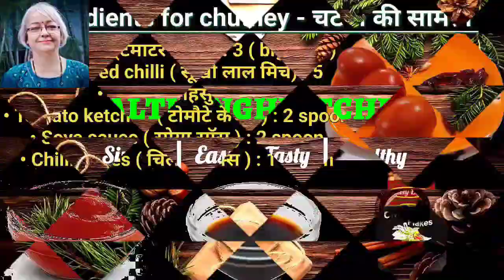Vegetable Soya Butter Momos | Momos Chutney | सॉफ्ट और टेस्टी वेज मोमोस | मोमोज़ चटनी रेसिपी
Vegetable Soya Butter Momos recipe | Momos Chutney recipe | सॉफ्ट और टेस्टी वेज मोमोस | मोमोज़ चटनी रेसिपी | How to make Momos Chutney | Veg Momos Recipe | vegetable momos maltisinghkitchen / Momos Recipe/ Street Style Momos

learn cooking
how to cook tasty recipes
how to cook saag
how to cook vegetable
how to cook spicy food
how to cook instant food
vegetarian recipe
non-vegetarian recipes
Lunch recipes
dinner recipes
breakfast recipes
instant recipes
healthy recipes
homemade
home-made recipes
indian food
indian recipes
aacha khana banana sikhe
khana bnana sikhe
khana bnane ki vidhi
dosa kaise bnaye
dosa bnane ki vidhi
sambar kaise bnaye
sambar bnane ki vidhi
chutney kaise bnaye
chutney bnane ki vidhi
crispy dosa
how to make dosa
how to make Sambar
how to make chutney
how to make dosa batter
how to make crispy dosa
Paneer recipe
Pav recipe
Recipe with pav
How to make mango pickle
How to make Mathri
How to make momos
How to make veg momos
How to make momos chutney
How to make soya momos